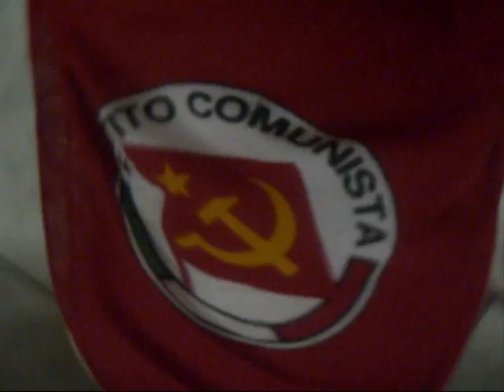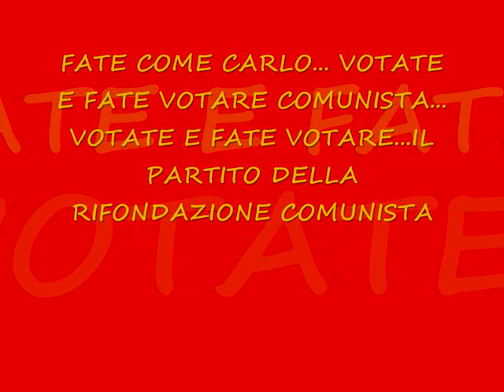VOTATE COMUNISTA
FATE COME CARLO...SOSTENETE IL PARTITO COMUNISTA...VOTATE E FATE VOTARE PER...IL PARTITO DELLA RIFONDAZIONE COMUNISTA!!!